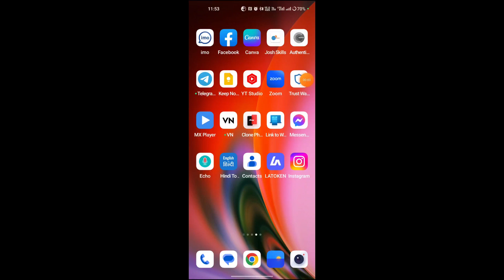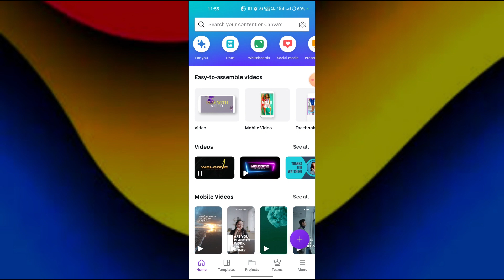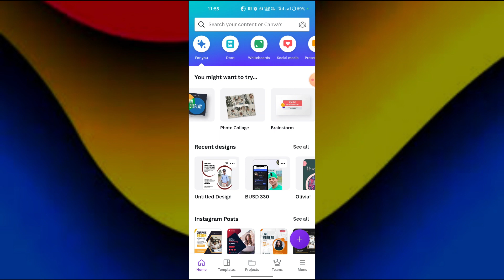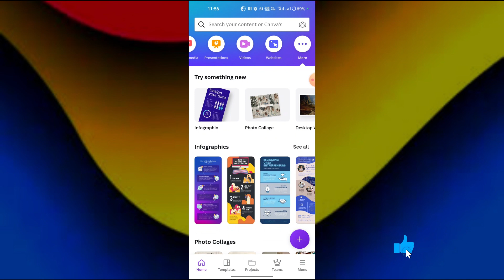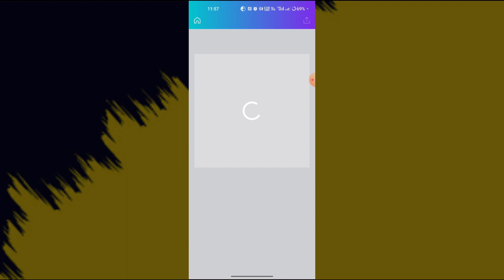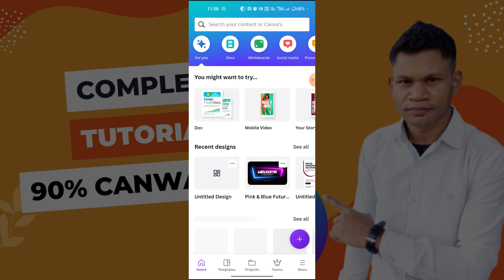canva editing tutorial hindi complete information and Canva tutorial // Canva design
Hey
My self Shailendra Thakur from chhattisgarh (India )
Mission:- Kuchh- naa kuchh New seekho Hamare CHANNEL par Agar Abhi tak aapne Hamari chhoti si Family ko join.

Will get videos on my YouTube channel :-

◆ Mobile and App Review
◆ Earning Tips
◆ Technology and Technical Tips
◆ Business related
◆ Video Editing Tips
◆ Online Tips
◆ Teaching and Everythings
◆ Motivational Videos
◆ Youtube Tips

♦ Intresting fact, and also I will share my experience about
                                      So guys please susceptible to "Technical shailendra41" Thanks.